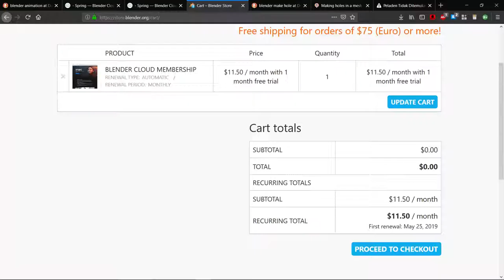Expensive Cloud of freeOpen CGI thingy (read desc)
WARNING: Contains Earrape! Mildly rude and mildly offensive video

Blender the 3D modelling and animation software is Free, Open Source, and Full version, we saw.
but as we digged deep, we found a wicked corporate side of Blender!

We may consider dig even deeper after this.

sorry for low quality content. and sorry for too long intro

Snip n Sketch (Universal Windows Platform) (100%)(included on somewhere updated Windows 10)

Song:
AIRGLOW – Blueshift (less than 100%)

Please:
Send this to Blender Foundation using any way!

why not use ad banner that is not tracking and not intrusive instead?